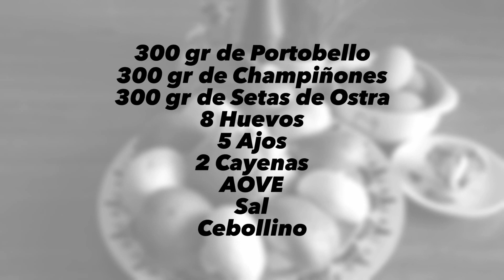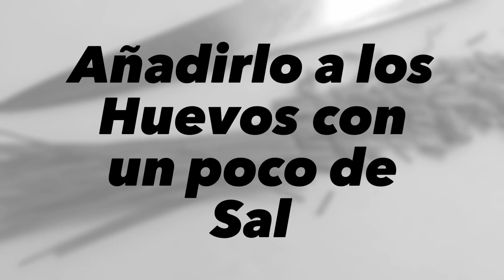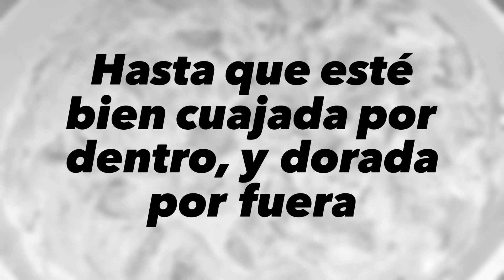Tortilla de Portobello, Champiñón y Setas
Una tortilla con setas, jugosa, sana y equilibrada, con un sabor y corte espectacular.